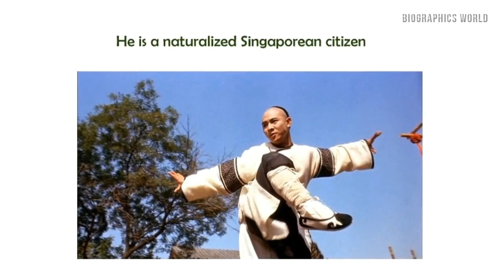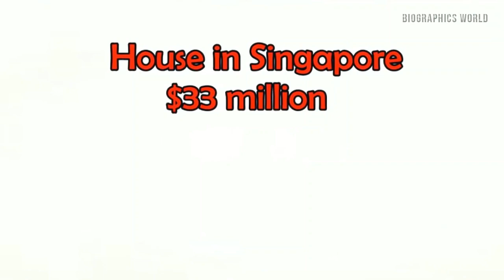Jet Li Biography, Net Worth, Family, Age, Girlfriend, Car, House, Death, | Jet Li Lifestyle 2020.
Jet Li Biography, Net Worth, Family, Age, Girlfriend, Car, House | Jet Li Lifestyle 2020.

This is a detailed video of Jet Li biography, lifestyle, net worth, Girlfriend and family.
You will also find about Jet Li height, weight, hair color, eye color, full name, nick name, age, body type, ethnicity, nationality, birth place, and net worth.
You may also know about Jet Li profession and interesting facts.
On the other hands detail of Jet Li awards, honors, achievements, and life journey also added.
Furthermore, biography of Jet Li also shows family, Death, kids, daughter, and children.
Meanwhile, you also find details regarding Jet Li cars, best movies, Songs and house interior.

Some Other Famous Biographies… .